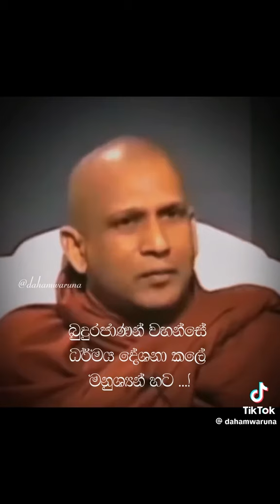Gangodawila Soma Thero - බෞද්ධයා යනු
බෞද්ධයා යනු